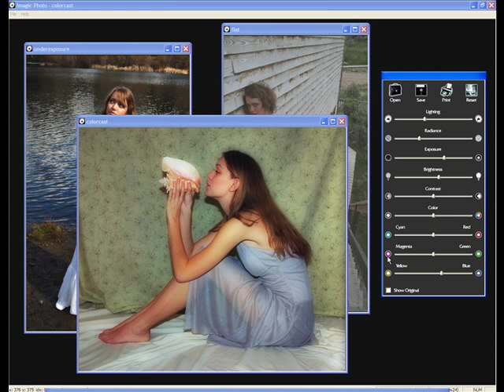Imagic Photo Enhancer _ Photo Enhancement Software.flv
Imagic Photo - Image And Photo Enhancement Software
A Photo Enhancement Software That Transforms Ordinary Photos Into Beautiful Images.

Dear Fellow Photo Enthusiast,

If you are anything like me, what you notice after taking photos is, they are really very ordinary looking. You may spend hours in Photoshop editing and airbrushing your pictures, playing with the color and adjustments until they come out just right. But that takes a lot of time, and starts to take away from what you really enjoy most, which is taking pictures.

You may also have a hard time making your photos really stand out from the rest. Sure, many people can take nice pictures, and truth is, with high quality cameras within most anyone's budget these days, and the growing popularity of photography as a hobby, the competition between amateur and professional photographers is very, very high.

You wish there was an easier way to bring out the full potential of your photographs. Instead of having flat, uninteresting photos, you want to be able to make them come alive with dimension and vibrancy, without having to spend hours editing them, with hit-or-miss results.

Professional Results In Seconds

The true magic of Imagic Photo Enhancer is it's ability to add lighting effects to your photos

While other enhancements can leave your images looking 'flat', Imagic Photo retains and revives the depth and contour that gets lost when attempting to make adjustments in other programs.
Fix Common Photography Problems With Ease

Imagic Photo fixes many common problems associated with digital photography, including underexposure, overexposure, color casts, drab colors, over contrasted images, and more.
25 Unique Styles To Choose From

There are also 25 styles which makes creating beautiful images take even less time. Just click, make minor adjustments to the individual photo, and your done. These are customized for you already, to be able to quickly select a style, and the ability to tweak each one to your specific photo.

These presets are made from the most popular photographic styles known to the photo industry. To do these in Photoshop (or any other photo software program), you would have to read and learn how to do these all yourself, a task that would probably take several months, if not several years to learn and master. Now you can do them all with just a single click!